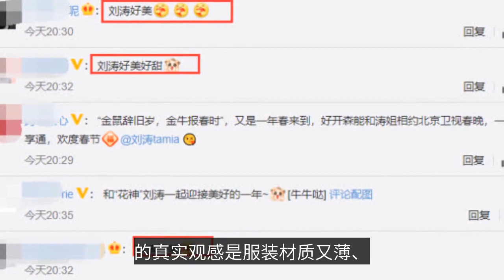北京春晚關曉彤劉濤造型庸俗，鞠婧祎靠半永久裝取勝，熱巴仍甜美